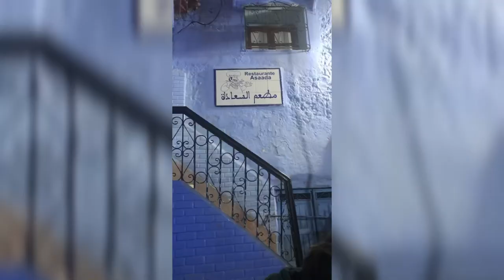Chefchouen | Blue City | Morocco 2023 | Backpacking | Travel | Adventure | Destination